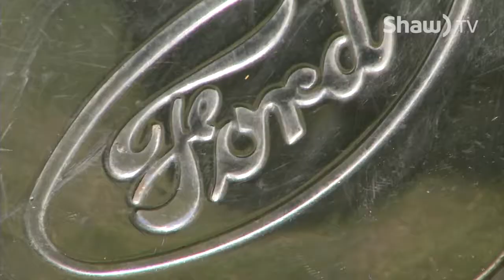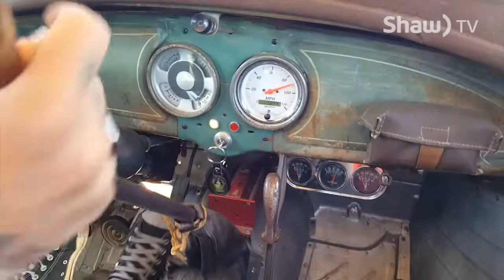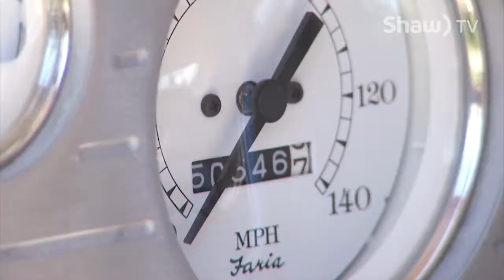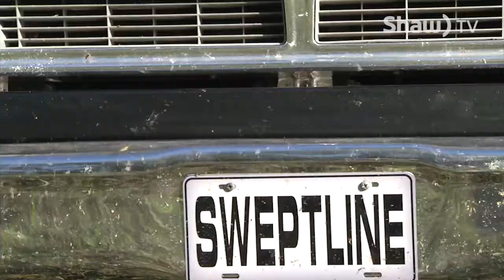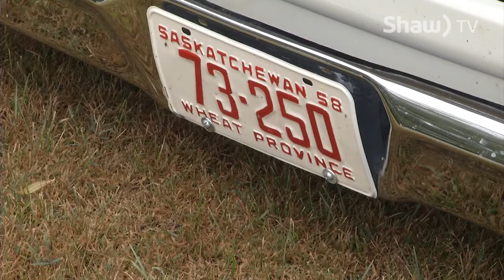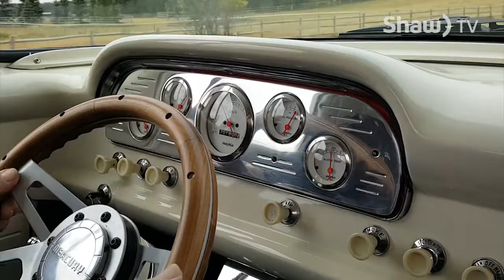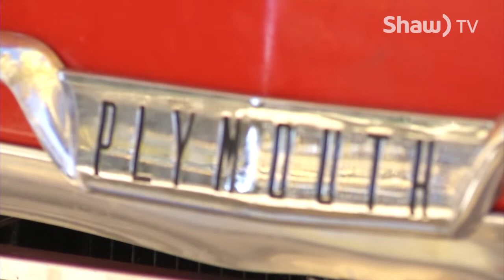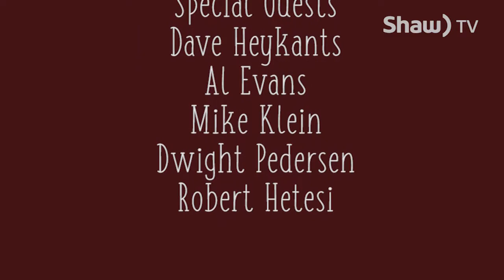Old Iron 2017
A look back at some classic rides and their owners in Central Alberta.